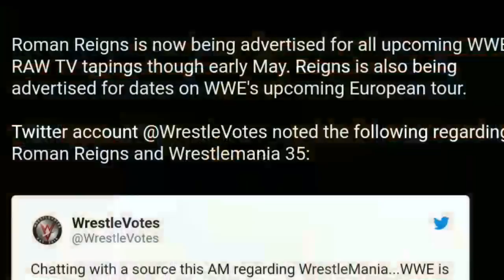Roman Reign's Good News ! New Match At Fastlane 2019 ! Sami Zayn Returns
Roman Reigns good news ! Roman Reigns Returns ! Roman Reigns join shield ! new match at fastlane 2019 ! Mandy Rose vs asuka ! Sami Zayn Returns ! Sami Zayn return date ! WWE Fastlane 2019 Highlights ! Roman Reigns ! Dean Ambrose ! Seth Rollins ! Batista ! Triple H ! John Cena ! Triple H & Wwe hindi Empire And Wrestle chatter, WWE Hindi Empire & Facts Tv